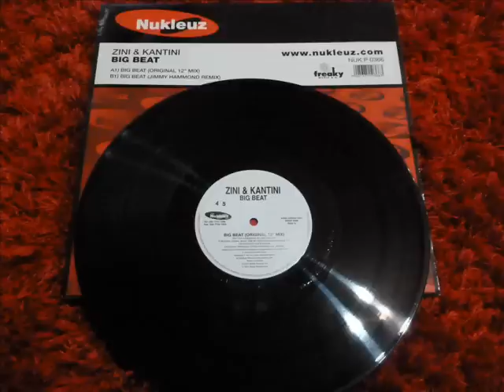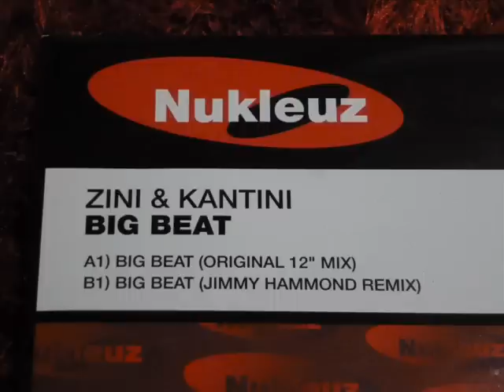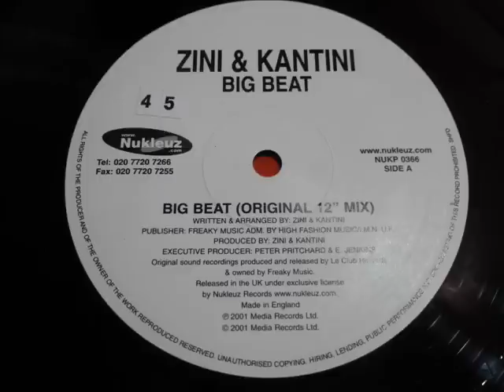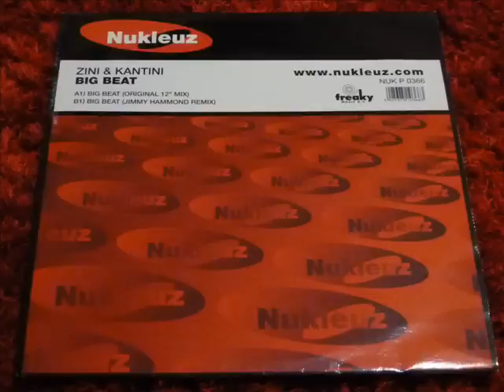Zini And Kantini - Big Beat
From the Nukleuz NUK p 0366 Vinyl Release.  Original Recording by Freaky Music.  B-Side features Jimmy Hammond Remix.